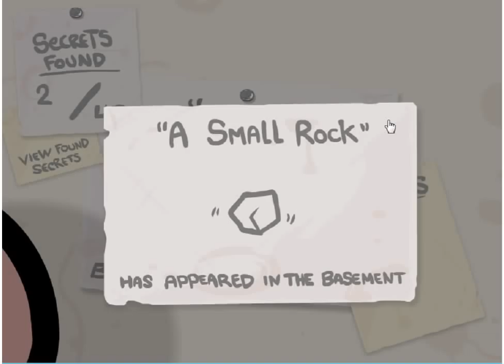The Binding Of Isaac e1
a new game that i saw a subscriber play for a wile and i think it looks fun and am trying it out. i love games like this and hope to get good feed to it.the sound isnt very good but ill fix that for the next vid